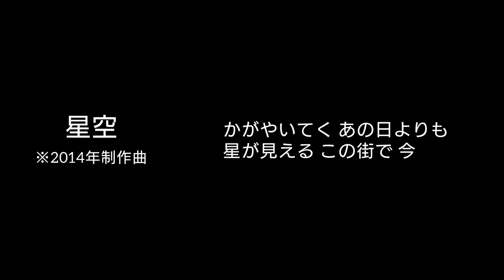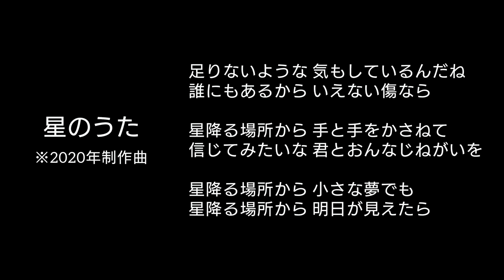【ラジオ第88回】FMりべーる「高橋真樹とケッパッテ！」2024年1月19日放送分※下記の説明「…もっと見る」もご確認ください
■パスマーケットを通じて、今回の動画制作への応援のお気持ち(チップ)もいただけたら嬉しいです！

※2024/2/2まで

83.7MHz / FMりべーる
「高橋真樹とケッパッテ！」
提供 / エルム駅前歯科クリスタル

2024年1月19日(金) 第88回放送分

［2］MC→3:48
［3］1曲目「星空」→7:27
［4］MC→13:12
［5］2曲目「星のうた」→17:54
［6］ライブ情報→22:06